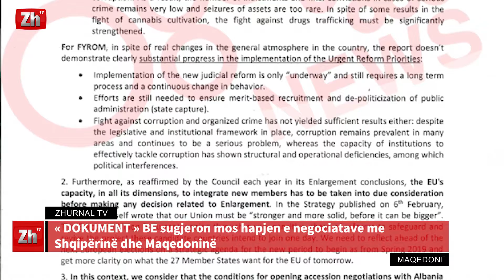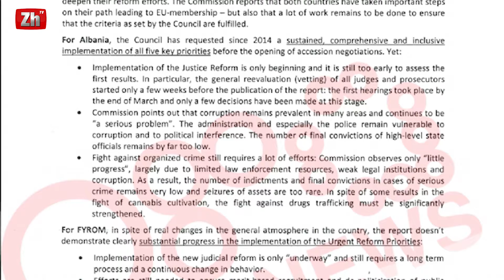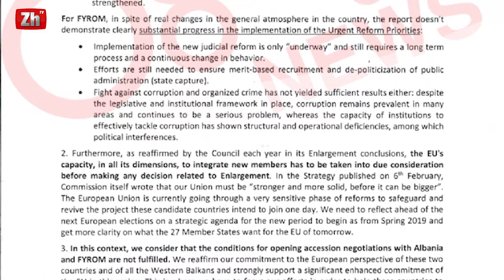« DOKUMENT » BE sugjeron mos hapjen e negociatave me Shqipërinë dhe Maqedoninë (Video)